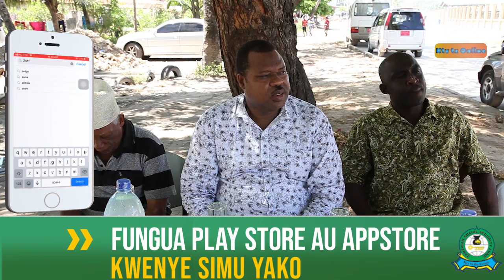KILICHOTOKEA RAHALEO ZNZ NI MFANO WA KUIGWA